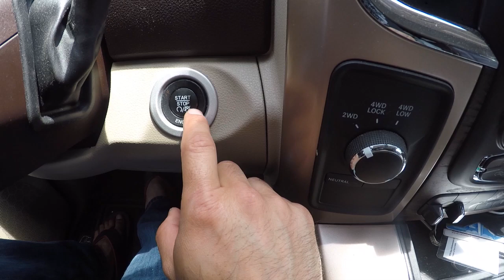🎣🚛Truck Camper Fishing Life😀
Travel VLOG up to Cayuga Lake in New York. This is a Mid June 2020 trip that I took to get ready to prep for the upcoming BFL on Lake Cayuga. I love traveling with my truck camper, and in this vid I give you a behind the scenes as well as some tips and tricks to make your Truck Camper experience a fun one.

2017 Skeeter ZX250
2019 Skeeter FX20
Hobie Pro Angler 12
Nativewatercraft slayer propel 13